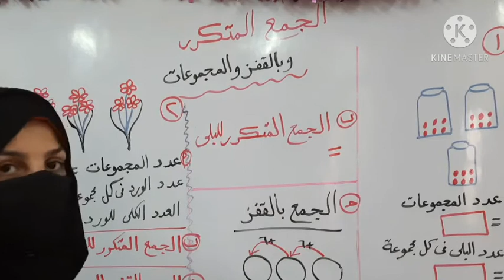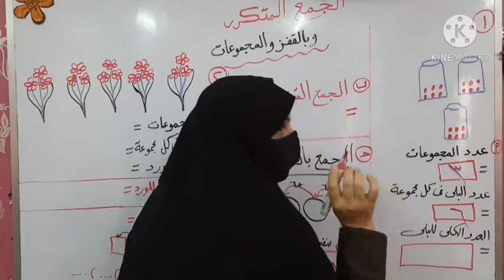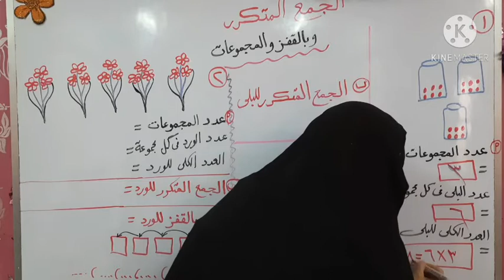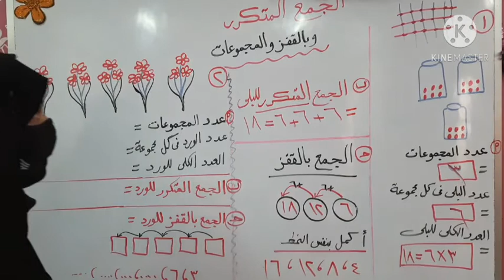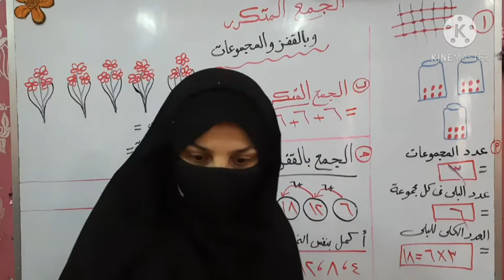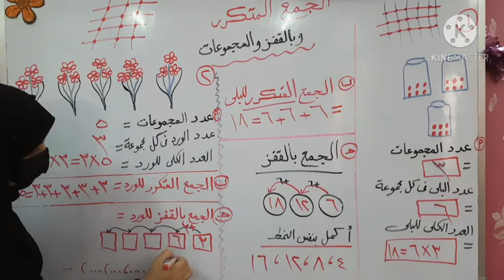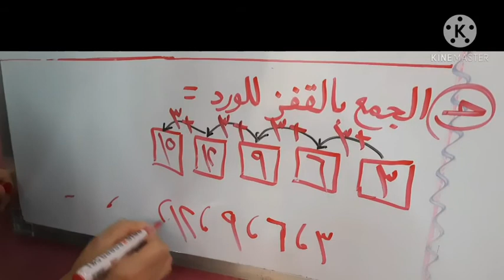العد بالقفز والجمع المتكرر والمجموعات ، الدرسان ١٧ ، ١٨ رياضيات الصف الثالث الإبتدائي ترم أول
الجمع المتكرروبالقفز والمجموعات || رياضيات الصف الثالث الإبتدائي ترم أول